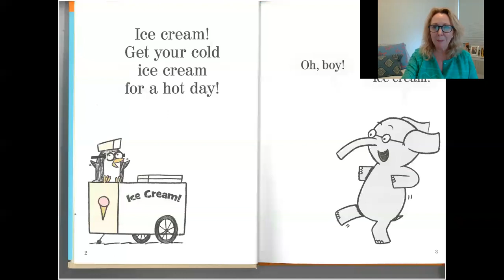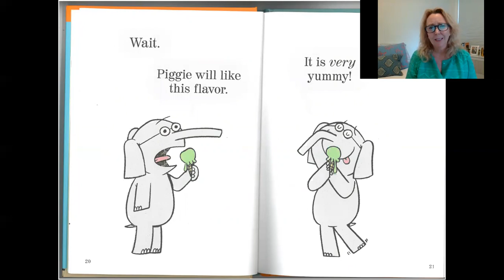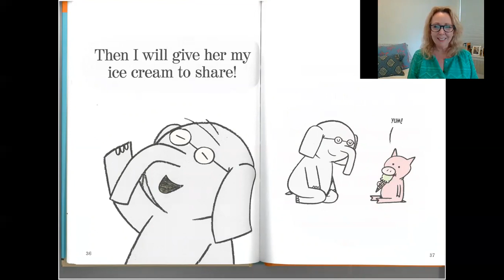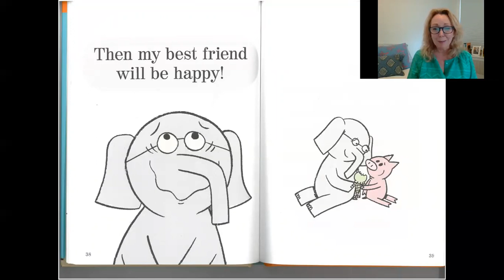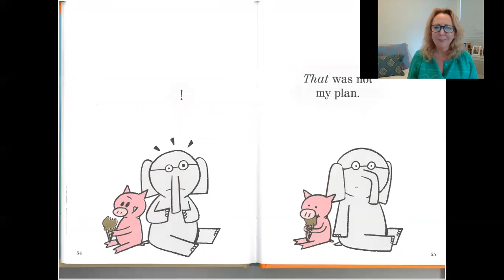Mo Willems Should I Share my Ice Cream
A wonderful Elephant and Piggy story about sharing and friendship.